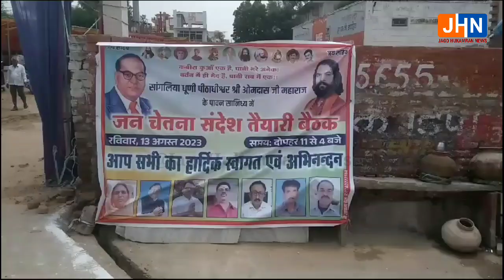Ratangarh: जन चेतना संदेश तैयारी बैठक का आयोजन | Churu | Jan Chetna Sandesh | JHN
हमसे जुड़ें...